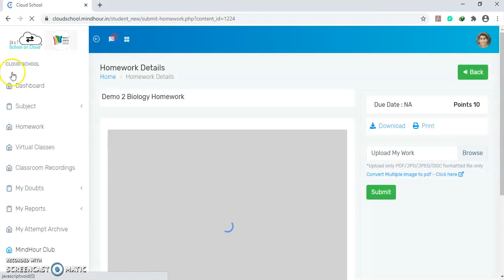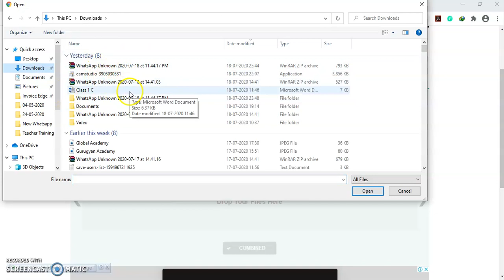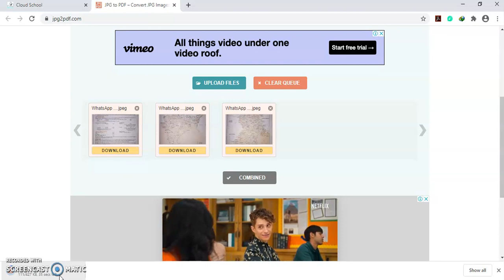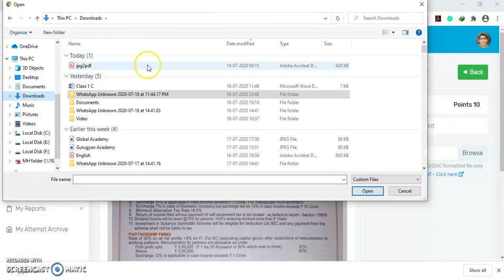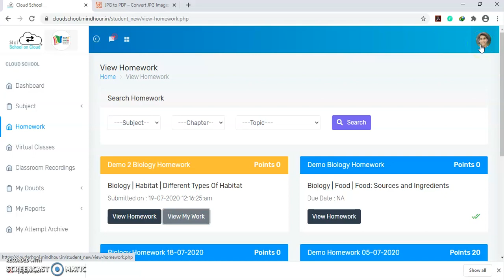Student Upload HW from Student Portal as Multiple Images for Laptop User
Upload Homework Using Multiple Images